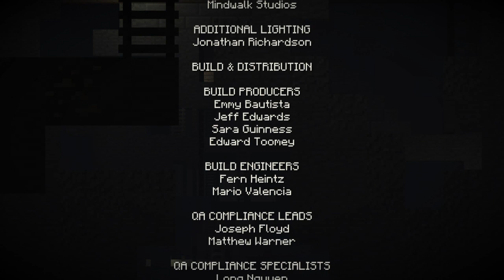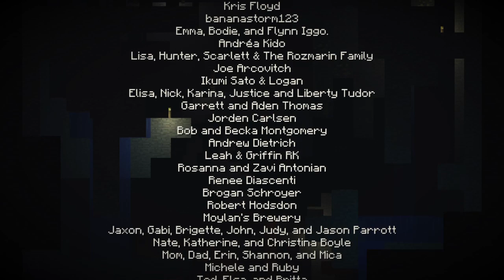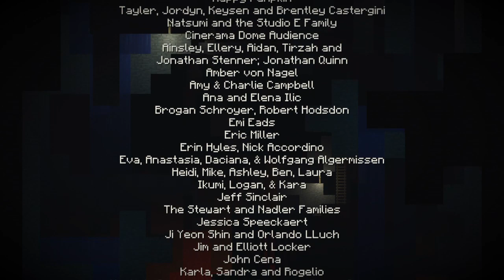Minecraft Story Mode parte final